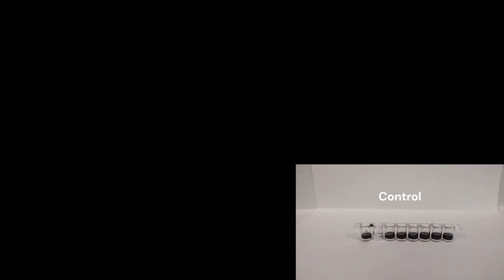Reaction Rates Demos